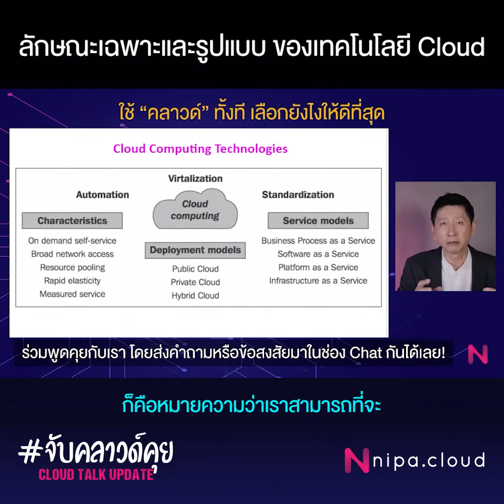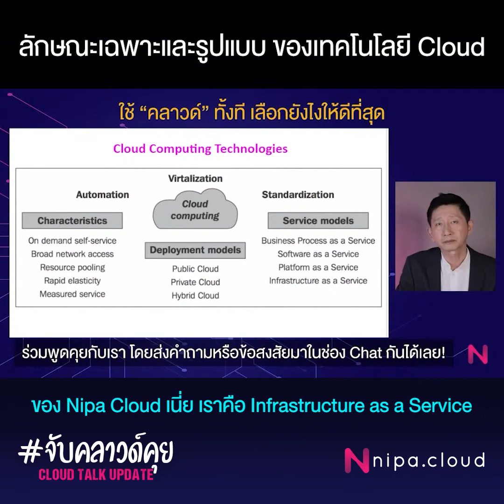ลักษณะเฉพาะและรูปแบบ ของเทคโนโลยีคลาวด์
แบบไหนถึงจะเรียกเทคโนโลยีคลาวด์ หรือที่เราเรียกว่า Cloud Computing มันมีลักษณะเฉพาะอย่างไร รูปแบบของมันมีกี่รูปแบบ และ model การให้บริการนั้น แต่ละแบบแตกต่างกันอย่างไร

ก่อนนำมาใช้งานกับองค์กรของเรา ควรเข้าใจเรื่องพื้นฐานเหล่านี้ก่อนนะครับ หากองค์ประกอบครบตามนี้ ก็มั่นใจได้เลยว่า นี่แหละคือเทคโนโลยีคลาวด์ที่เราจะได้ใช้ประโยชน์จากมันจริง ๆ

“จับคลาวด์คุย” คุยทุกอย่างที่เกี่ยวกับเทคโนโลยีคลาวด์ เราจะจับมาเล่าให้ท่านฟังในแบบเข้าใจง่าย รู้ลึก รู้จริง และไขทุกข้อสงสัย

คุณพร้อมที่จะ “เปลี่ยน” มาใช้ระบบคลาวด์แล้วหรือยัง
สอบถามการย้ายข้อมูลสู่คลาวด์กับ NIPA Cloud